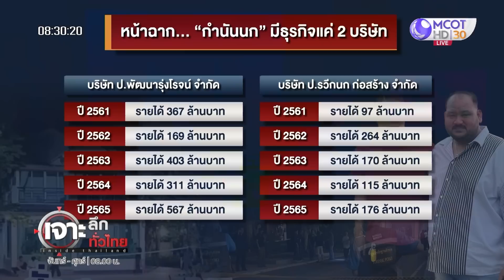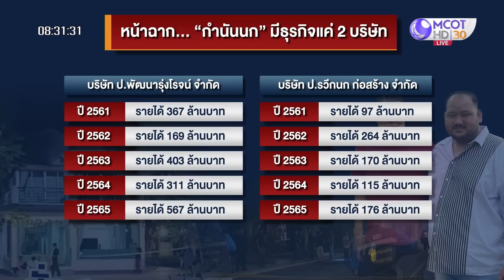หน้าฉาก..'กำนันนก' มีธุรกิจแค่ 2 บริษัท รายได้หลักร้อยล้าน | เจาะลึกทั่วไทย (8 ก.ย. 66)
หน้าฉาก..'กำนันนก' มีธุรกิจแค่ 2 บริษัท รายได้หลักร้อยล้าน